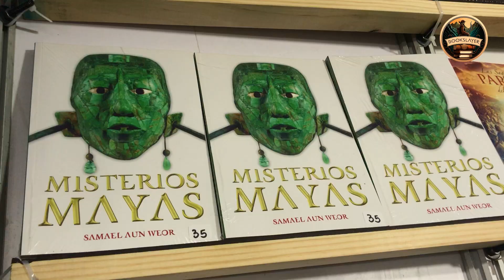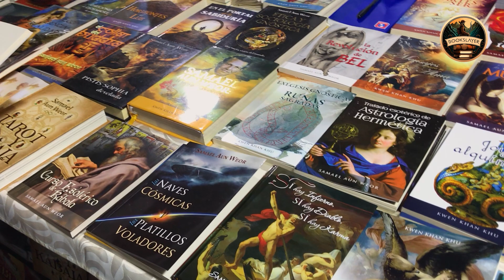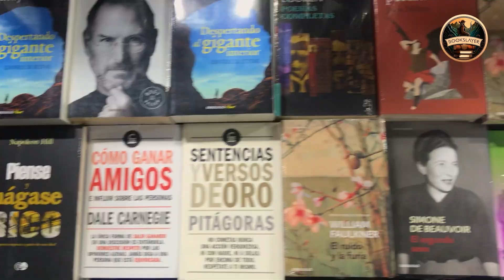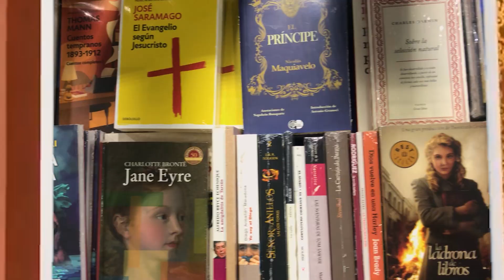¡Descubre las novedades literarias en la Feria Internacional del Libro de La Libertad 2023! #1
¡Bienvenidos a la FERIA Internacional del LIBRO de La Libertad 2023! En este video, te llevamos a un recorrido por los stands más impresionantes y las actividades más emocionantes de esta gran celebración literaria. Desde las últimas novedades editoriales hasta los autores más destacados, todo está aquí. Además, también podrás conocer a los libreros más apasionados y curiosos que te brindarán sus recomendaciones personalizadas. No te pierdas esta oportunidad de sumergirte en el maravilloso mundo de los libros. ¡Síguenos y disfruta de la Feria Internacional del Libro de La Libertad!